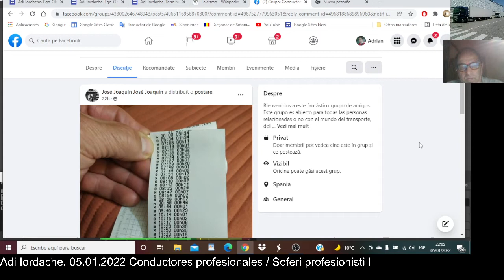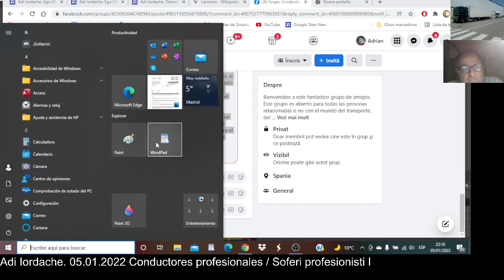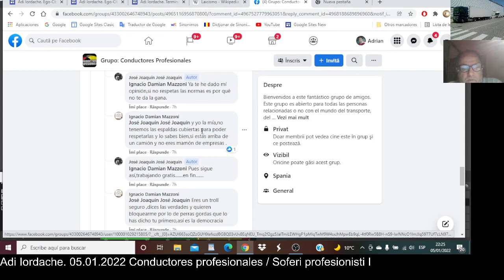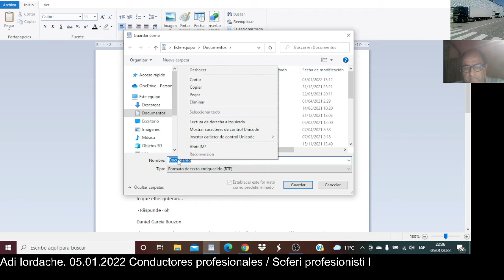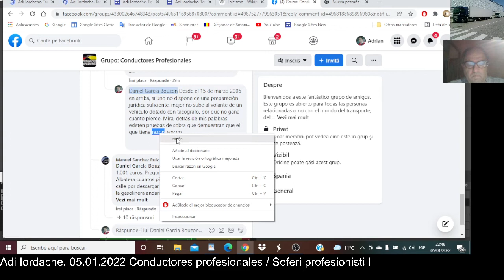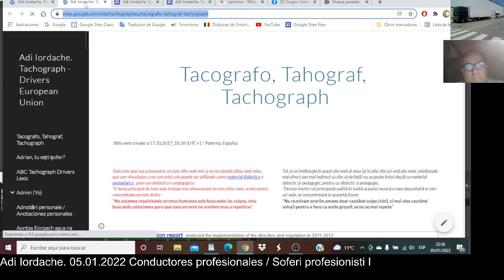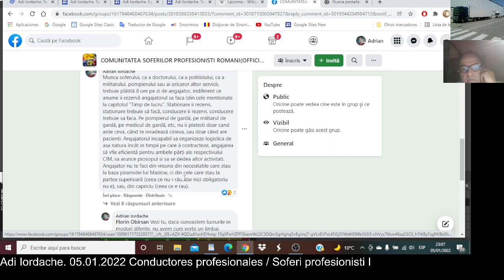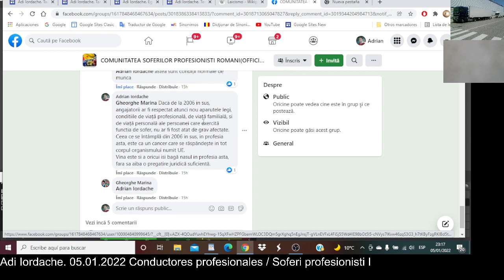Conductores profesionales / Soferi profesionisti (I)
Por aquí don unos debates, dentro de unos grupos de choferes rumanos, españoles o mixtos, gente que busca... como yo y como todos, cada uno a su manera, hacer que el día de mañana sea mejor que el dia de hoy o que el día de ayer.
Pero, sabiendo cada uno a su forma las cosas, hablamos mucho y conseguimos... nada. La solución llegará solo cuando los hablantes de las 24 lenguas oficiales de la UE llegaran a hablar un único lenguaje.
Iată pe-aici câteva dezbateri, în cadrul unor grupuri de șoferi (românești, spaniolești sau mixte, oameni care încearcă... ca mine și ca fiecare, fiecare în felul lui, să facă ziua de mâine mai bună decât cea de azi sau cea de ieri.
Dar, fiecare știind lucrurile în felul lui, vorbim mult și nu obținem... nimic. Soluția va apărea abia atunci când vorbitorii celor 24 de limbi oficiale ale UE, vor vorbi un unic limbaj.